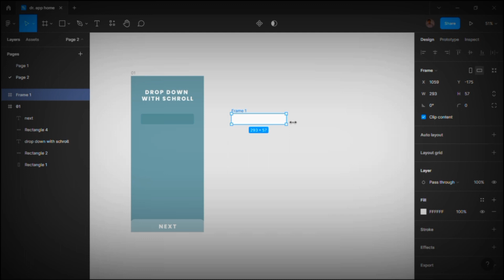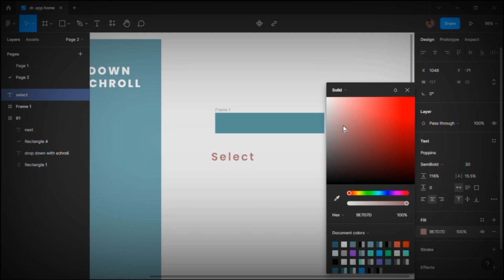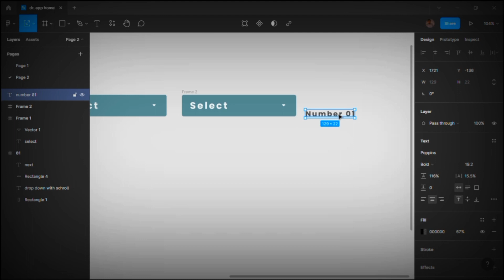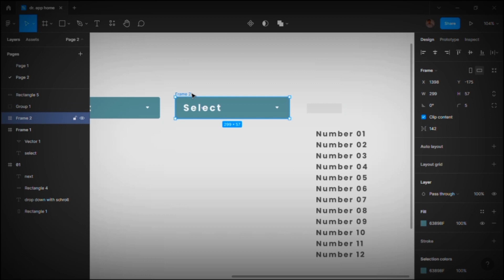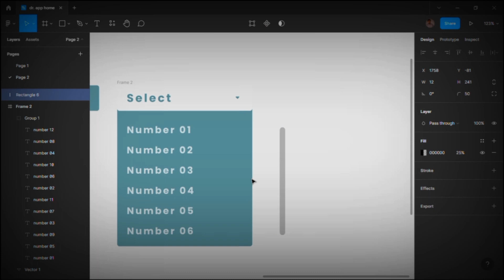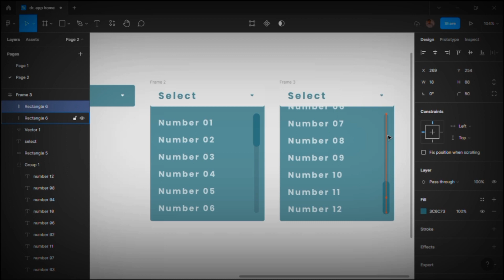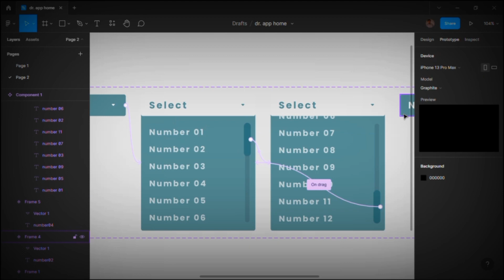Advance Drop Down | Figma Animetion Tutorial | With Smooth Scroll | 2022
Connect us:-

👉 The kabab shop Landing Page

👉 Instagram Story Post